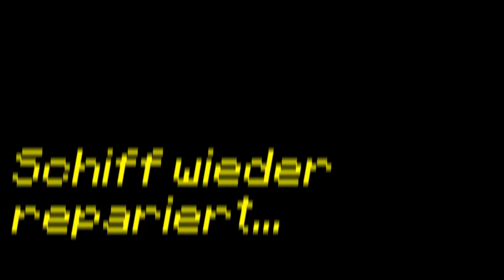Bloxi und Pupsi werden PIRATEN in Minecraft